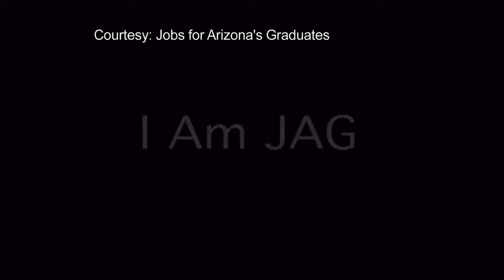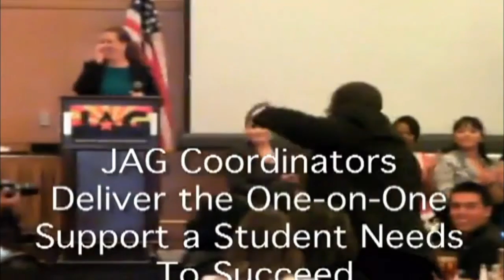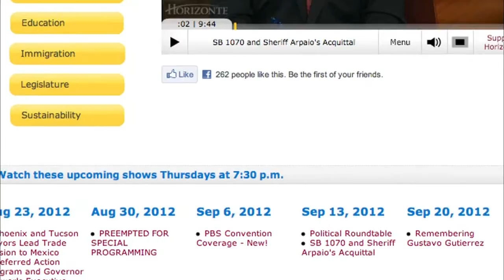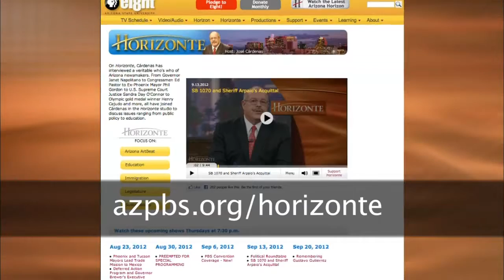Pichuberry & JAG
Jobs for Arizona's graduates known as "JAG" helps young people stay in school and get the personal leadership, academics, and vocational skills they need to be successful after graduation. And Arizona is the first state to welcome America's newest "superfruit", the ancient Incan pichuberry.